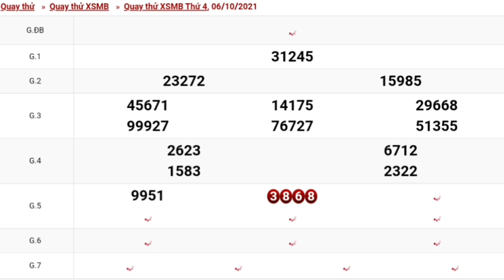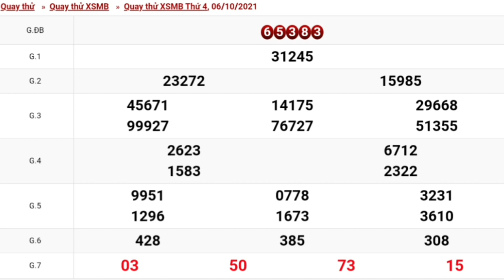XSMB Quay Thử Dự Đoán - Xổ Số Miền Bắc ngày 06/10/2021 -KQXS-Hà Nội- xsmb